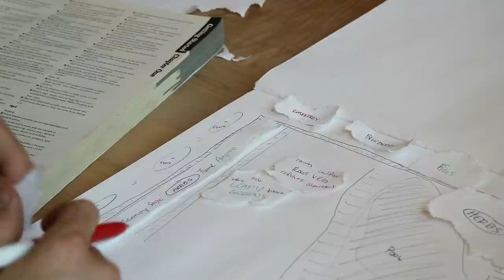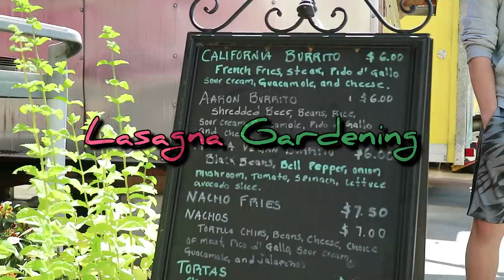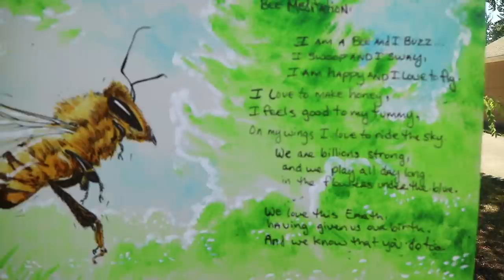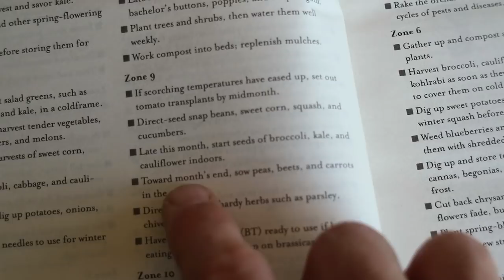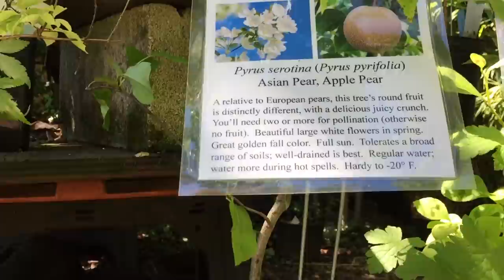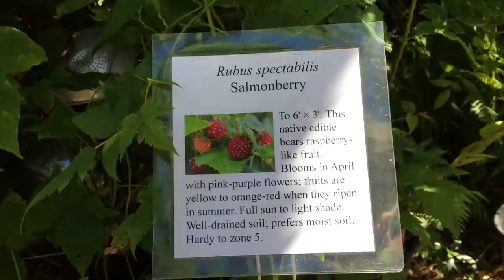33 reasons why (and how) I planted a GARDEN 🌱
Thank you Scott and Nicollette for inspiring my green thumb.
Book referenced: Garden Wisdom and Know-How: Everything You Need to Know to Plant, Grow, and Harvest